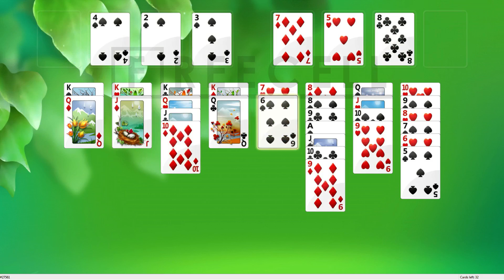Solution to freecell game #27561 in HD